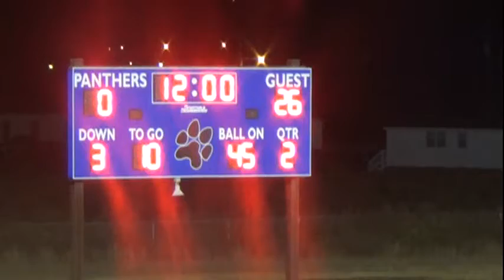SOUTHEAST HALIFAX VS KIPP 1182013